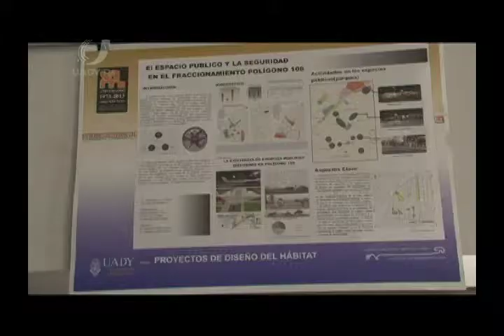Facultad Arquitectura celebra su cuarenta aniversario